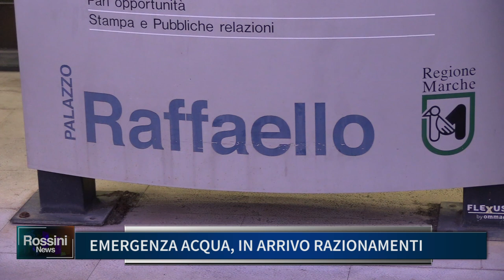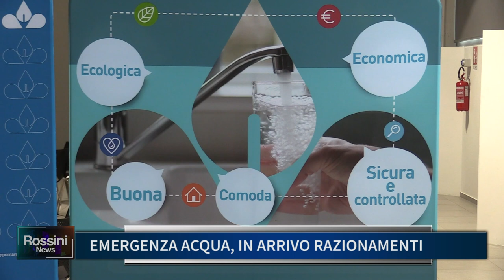EMERGENZA ACQUA, IN ARRIVO RAZIONAMENTI